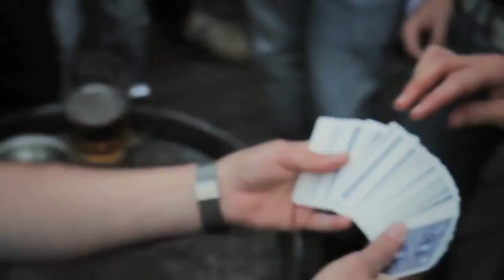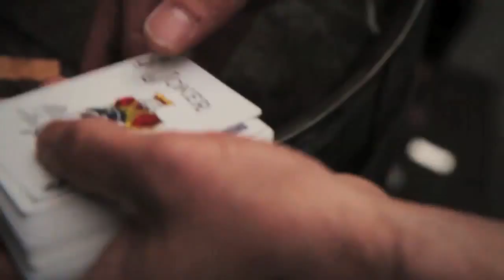Kurt Katana - Website